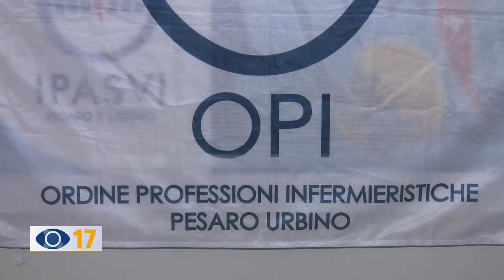Biagiotti: "Coinvolgeteci nelle vaccinazioni"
Carenza di personale e infermieri bloccati dai contratti. La presidente dell'ordine Laura Biagiotti lancia un appello alla Regione per velocizzare la campagna dei vaccini.